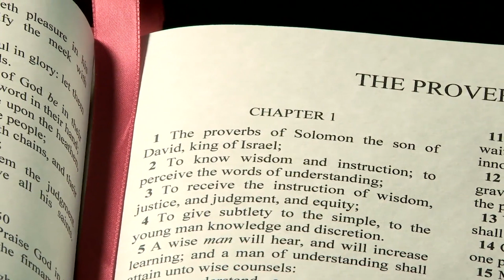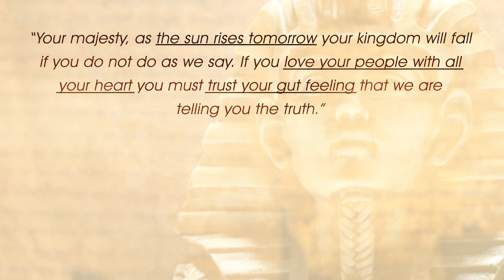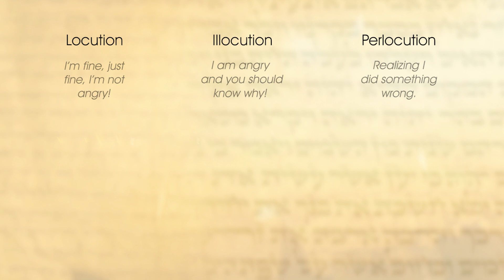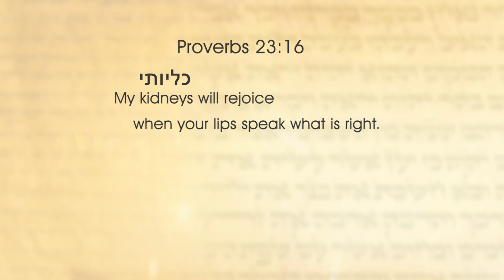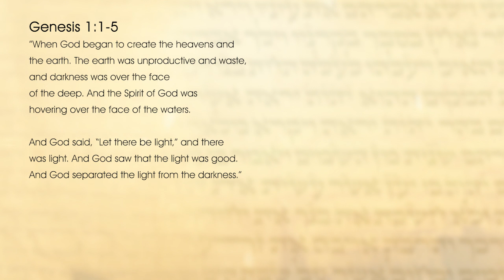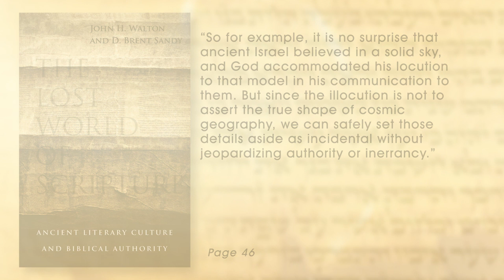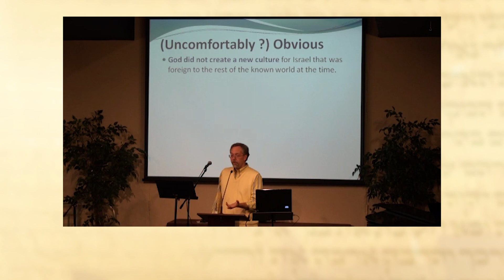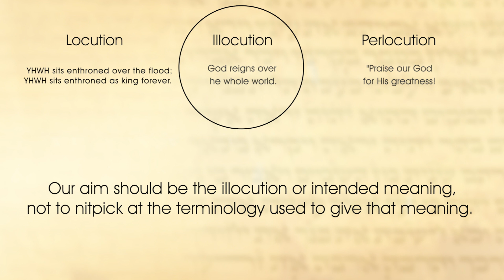The Ancient Cosmos: Cultural Context of the Biblical World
Ancient Israel believed in a flat earth and didn’t know what the brain was for. Does that mean the Bible is flawed?

Sources:
Ancient Near Eastern Thought and the Old Testament - John Walton

The Lost World of Scripture - John Walton and Brent Sandy

Handbook on the Historical Books - Victor P. Hamilton

Speech Act Theory and Pragmatics - Manfred Bierwisch, John Searle, Ferenc Kiefer